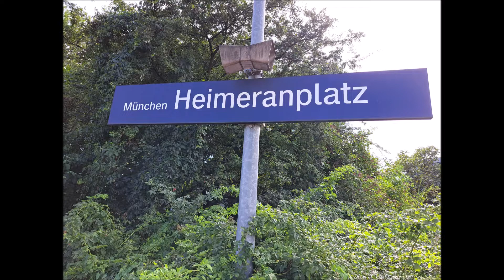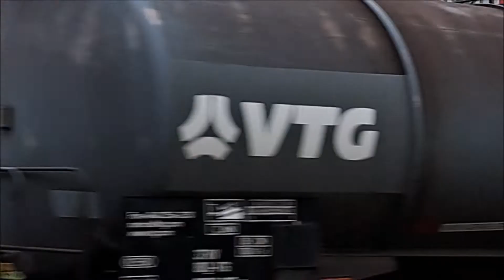München im August 2022 + einer Offroad Vectron in Grün :)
Habe es entlich mal geschafft nach Heimeranplatz in München zu kommen.
Habe hier ein paar schöne  Personen und Güterzüge aufgenommen ich hoffe es gefällt euch.

I finally managed to get to Heimeranplatz in Munich.
Added some nice people and freight trains here I hope you like it.